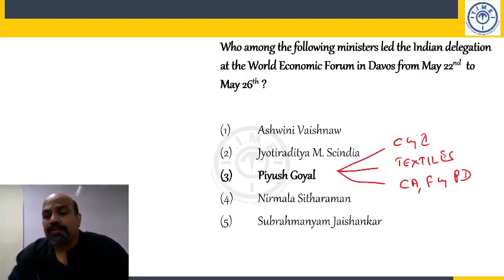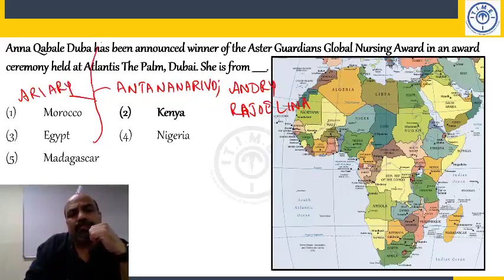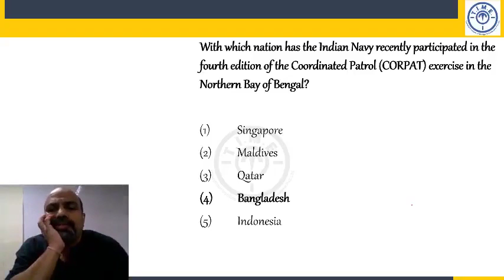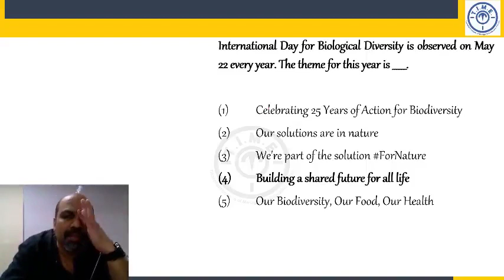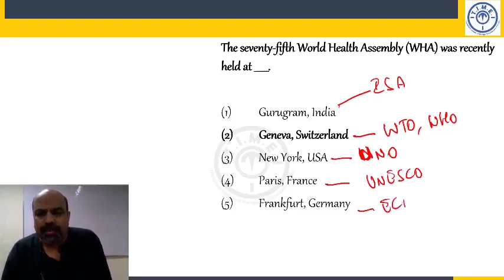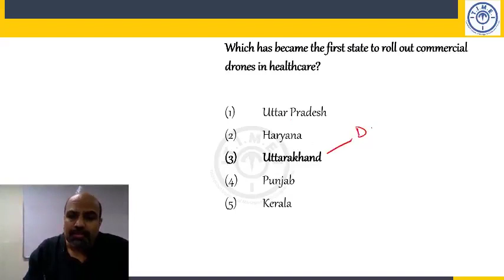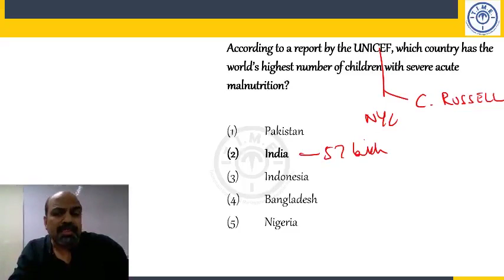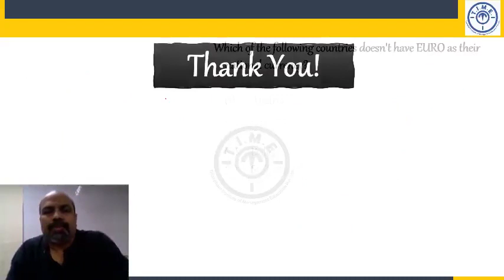Current Affairs, May 2022, Part 4